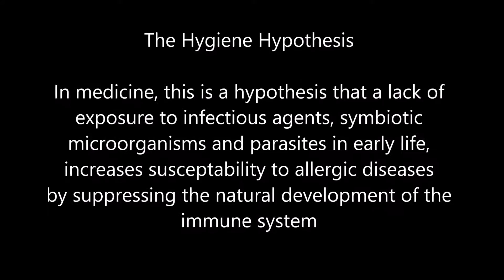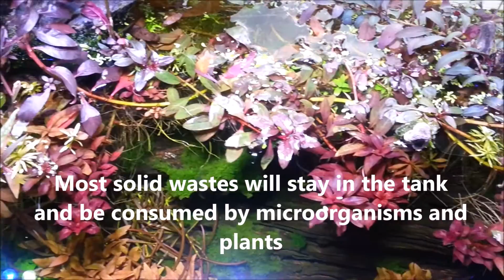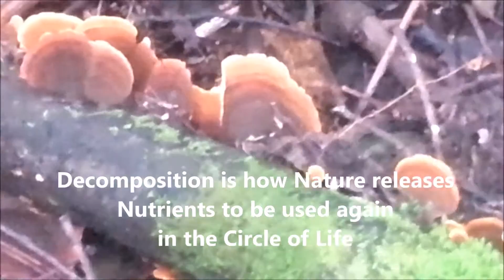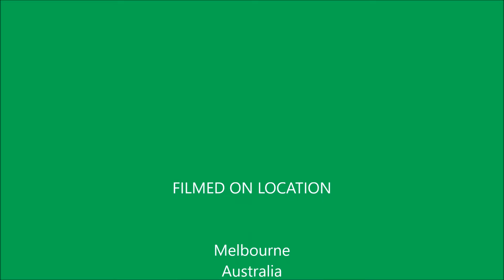Aquarium Bacteria - Is Less or More BETTER?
Is an Aquarium more Healthy with Less Bacteria?, or can an Aquarium still be Healthy with More Bacteria?, Learning to Live with Microorganisms and utilising beneficial symbiotic relationships is an important part of successful Fishkeeping.
Sickness and infections will affect us all throughout our Lives
DebTim A CANADIAN GIRL found herself with a difficult choice.